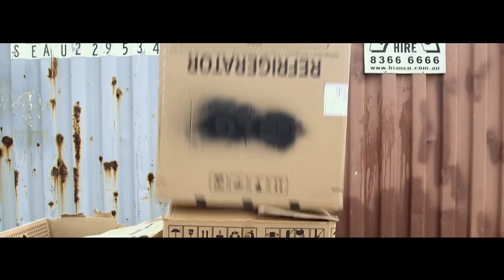Sleeping with the Enemy - Metal Gear Solid Film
Konami Approved: Based on Metal Gear Solid 3 Snake Eater - discover the true origins of 'Boxhound'.

Special thanks to Konami Social for the support.

Featuring
Daniel Vink as Naked Snake
Anthony Rinna as the Fighter Goons
Binh Phan as the other Fighter Goons
Andrew Whitehead as the Falling Goons
Thomas Berry as the other Falling Goons
Terry Cleary as the face of Major Tom/Zero

Produced by the Fury Fingers Team. ( For Zero $ )
Written, Directed, Edit and VFX by Nicholas Cleary
Director of Photography - Andrew Shanks
Color Grade -  Daniel Vink

Peta King for the Costume Collaborations
Jon X Hoh for the Guns Props
Calen Vanstone for the BTS
And the lovely staff at the Mount Lofty Botanic Gardens